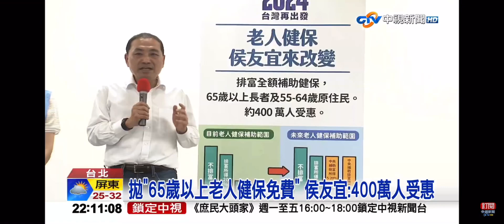2023-09-05中視2200即時新聞現場-侯拋65歲老人＂健保免費＂! 諷刺綠＂拿香跟拜＂愛抄襲